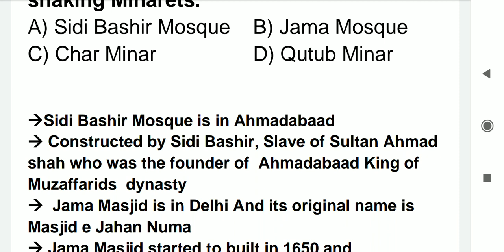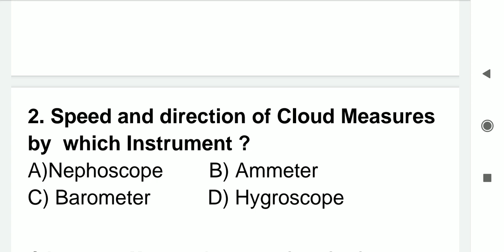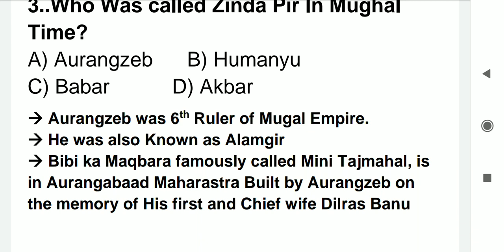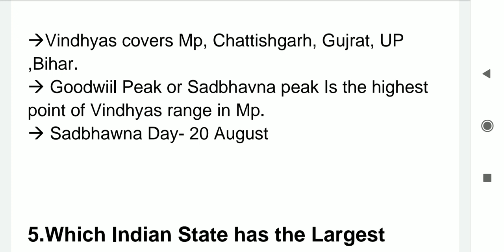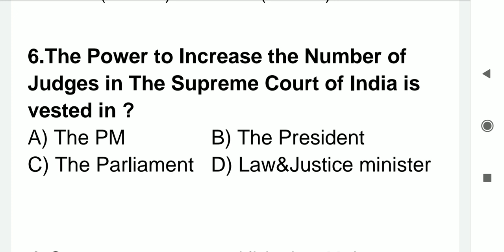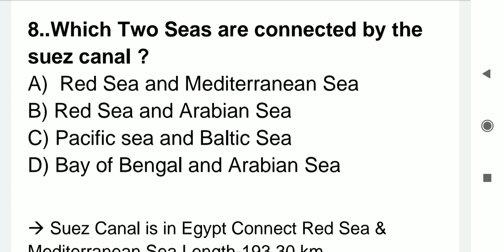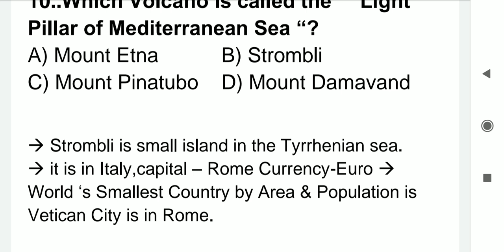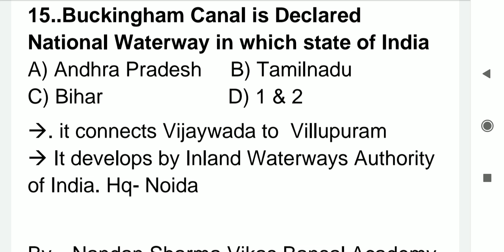Most Important Static Gk By Nandan sharma 29 apr